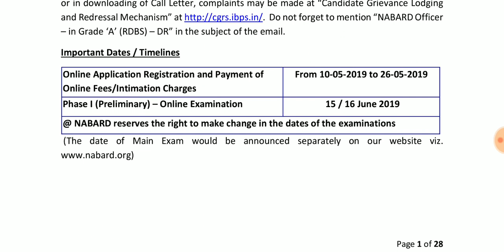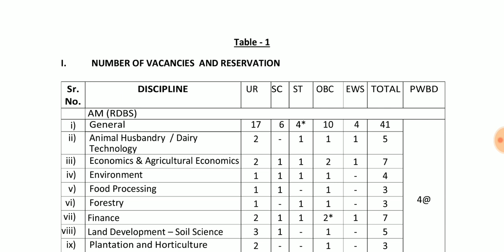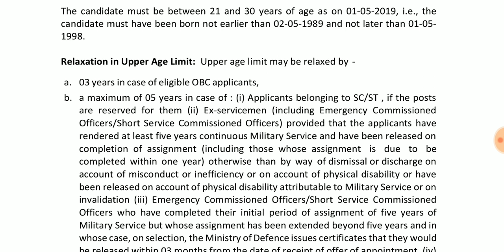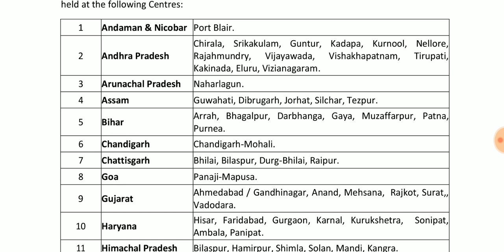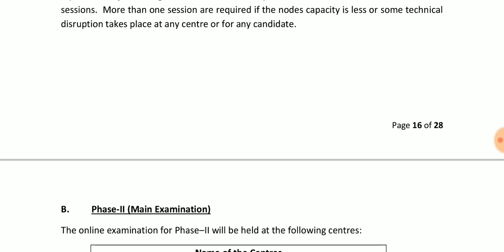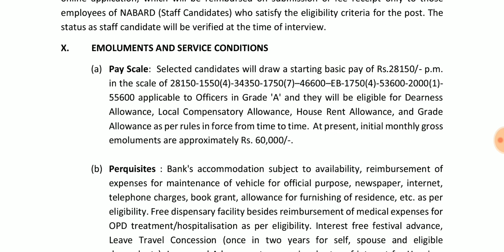నాబార్డులో అసిస్టెంట్ మేనేజర్ ఉద్యోగాలు | ఏ డిగ్రీ అయిన పర్లేదు | NABARD Recruitment 2019